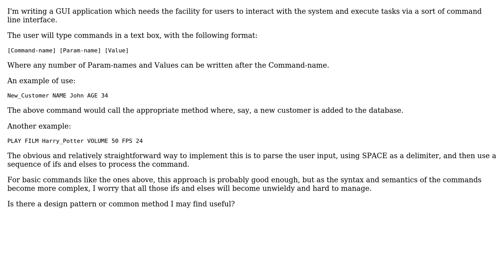Software Engineering: Processing user commands and parameters (2 Solutions!!)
Software Engineering: Processing user commands and parameters

With thanks & praise to God, and with thanks to the many people who have made this project possible! | Content (except music & images) licensed under CC BY-SA | Music | Images & others | With thanks to user Josef says Reinstate Monica user Bill Door user 19172281 and the Stack Exchange Network Trademarks are property of their respective owners. You are responsible for your own actions.